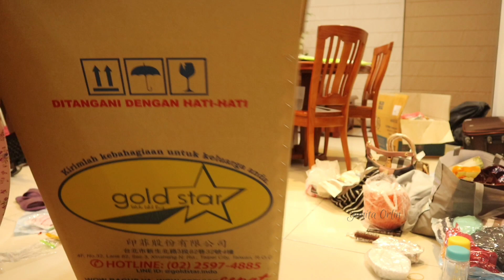PERSIAPAN PULANG KAMPUNG KIRIM BARANG DARI TAIWAN KE INDONESIA